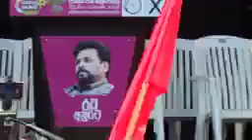ගැහැනු බලය එක මිටකට හෙට වෙනුවෙන් රට අනුරට සම්පූර්ණ වැඩසටහන නරඹන්න--gahanu api anura kumara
ගැහැනු බලය එක මිටකට හෙට වෙනුවෙන් රට අනුරට සම්පූර්ණ වැඩසටහන නරඹන්න